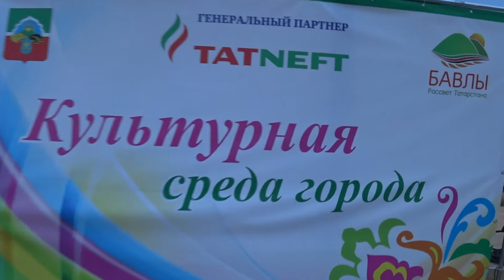Бавлинцы зажгли на "Культурных средах 22 мая 2019 год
площадь Октября Татарстан Бавлы